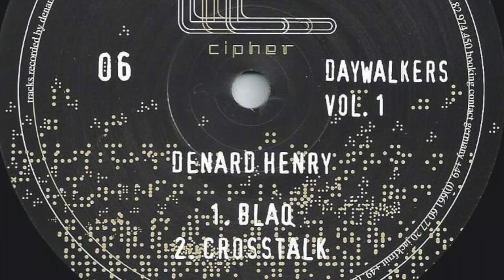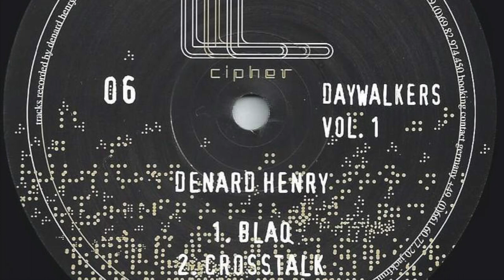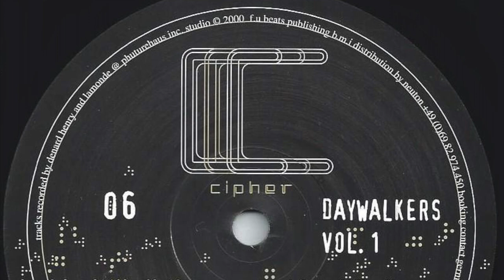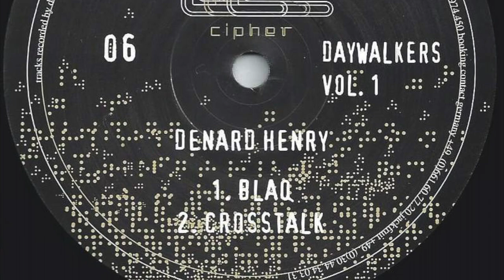La Monde - G.O. ( Official - Daywalkers Vol. 1 V.A )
G.O. is on the 4 track Daywalkers Vol. 1 V.A 12" by La Monde (YouTube upload is 128Kbps). For high quality digital downloads +Limited back-stock supply of vinyl, visit Bandcamp » - Cipher Records ‎– cipher 006